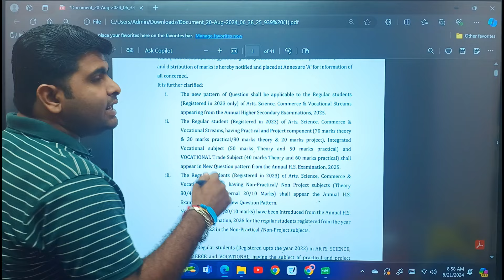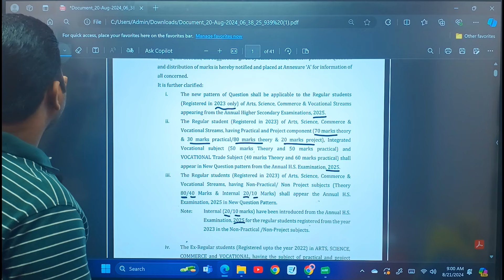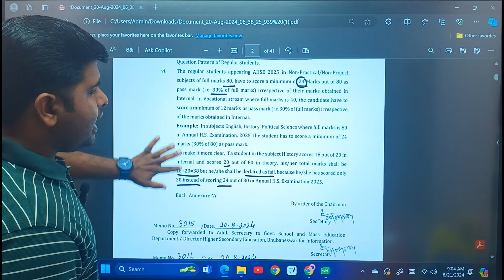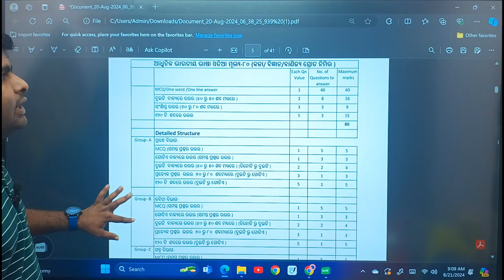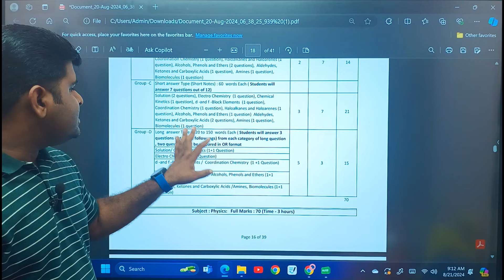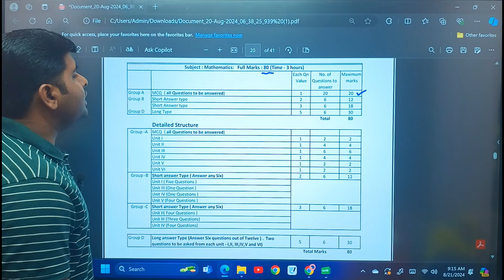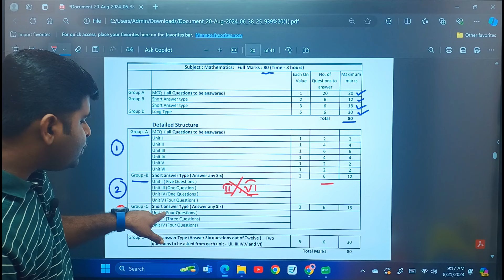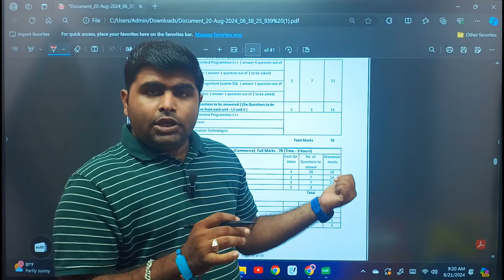12th CHSE new exam pattern 2025 || +2 board new question pattern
12th CHSE new exam pattern 2025 || +2 board new question pattern ||

 In this video 📹 I explained about 12th CHSE new exam pattern 2025 || +2 board new question pattern ||

Telegram channels
For +2 1st year

join our othe social media channels